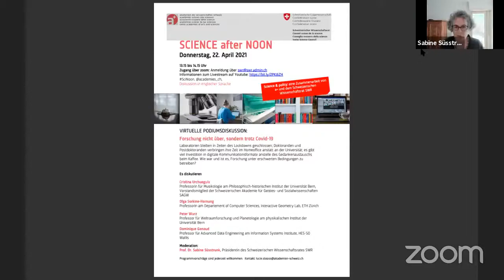Science after Noon: Forschung nicht über, sondern trotz Covid-19 (eng)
Laboratorien bleiben in Zeiten des Lockdowns geschlossen; Doktoranden und Postdoktoranden verbringen ihre Zeit im Homeoffice anstatt an der Universität; es gibt viel Investition in digitale Kommunikationsformate anstelle des Gedankenaustauschs beim Kaffee. Wie war und ist es, Forschung unter erschwerten Bedingungen zu betreiben?

Es diskutieren:
Dominique Genoud, Professor für Advanced Data Engineering am Information Systems Institute, HES-SO Wallis

Olga Sorkine-Hornung, Professorin am Departement of Computer Sciences, Interactive Geometry Lab, ETH Zürich

Cristina Urchueguía, Professorin für Musikologie am Philosophisch-historischen Institut der Universität Bern, Vorstandsmitglied der Schweizerischen Akademie für Geistes- und Sozialwissenschaften SAGW

Peter Wurz, Professor für Weltraumforschung und Planetologie am physikalischen Institut der Universität Bern

Moderation:
Prof. Dr. Sabine Süsstrunk, Präsidentin des Schweizerischen Wissenschaftsrates SWR

Die Veranstaltung findet jeweils von 13.15 bis 14.15 Uhr statt.